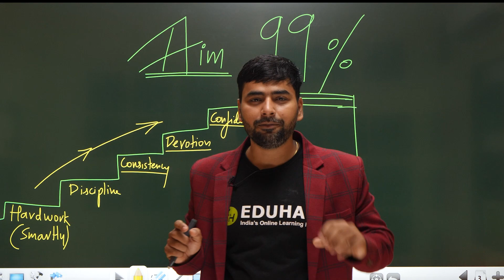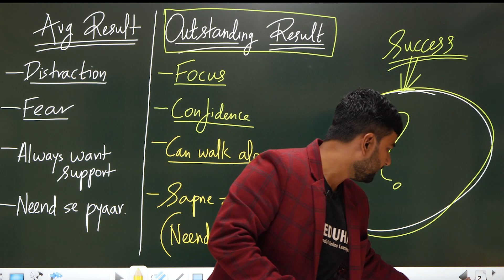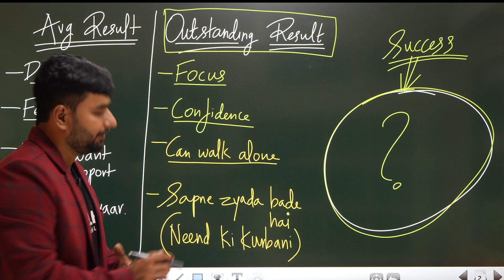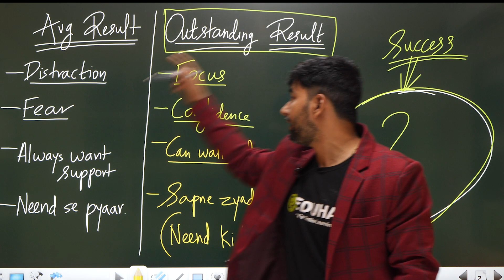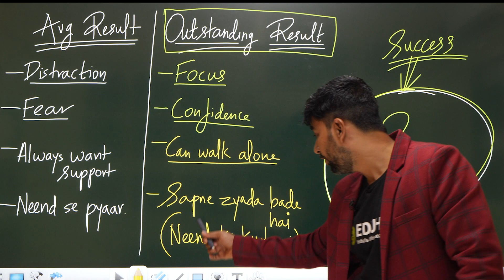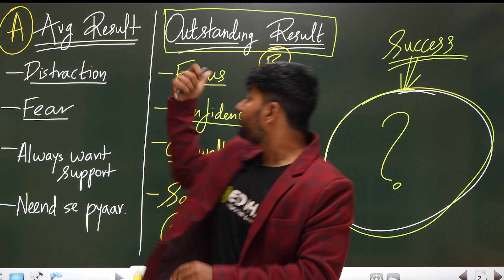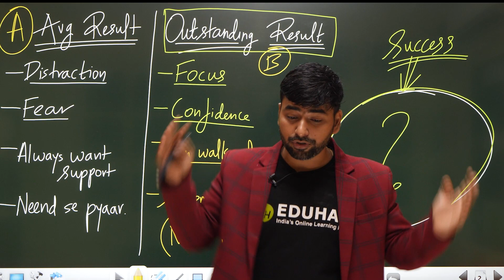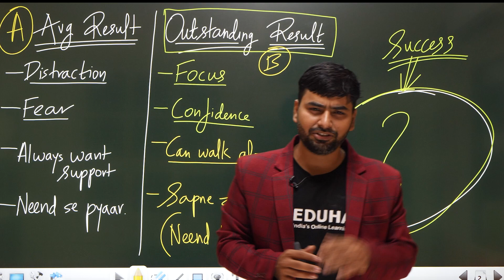LAST WEEK EXAM FINAL MOTIVATION || TERM 1 EXAM CLASS 10 & 12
BY SANJIV PANDEY SIR, DOS AND DONTS OF EXAM, HOW TO FOCUS ON STUDIES, HOW TO CONCENTRATE ON STUDIES, BEST WAY TO STUDY IN EXAM, FINAL MOTIVATION

=-=-=-=-=-=--=-=- AND START YOUR LEARNING JOURNEY TODAY -=-=-=-=-=-=-=-=-=-=-=
EDUBOOK Sample Papers Launched
BATCH DETAILS
               ABHYAAS FOR CLASS 9 - JUST @ 789/-*
    Covering Math, Science, Social Science And English

JUNOON, ADDON - FOR CLASS 10 -  - Starting @ 1249/-*

Indis's Most Affordable And Admired Courses For High School Students Providing Holistic Preparation
=-=-=-=-=-=-=-=- ALONG WITH FIRST-CLASS FREE FOR ALL STUDY MATERIALS -=-=-=-=-=-=-=-=
(Weekly Test & Premium Notes Included In The Above Courses)

And A Hoard Of Additional Features Available In Courses
SMS (Student Name) (Class) To 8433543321
                                    OR

Here at Eduhap Our Focus Is To Provide Best Quality Education To All Students From India And Across The Globe.
FOR UPDATES JOIN US ON TELEGRAM GROUP:
EDUMANSCLUB